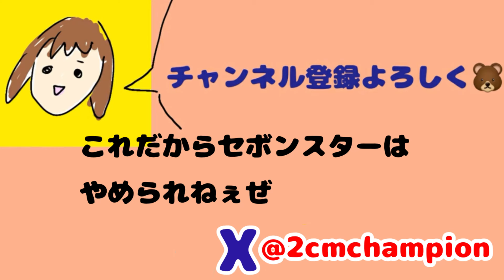セボンスターを入れてる透明ケースに不器用ながら彩りを加えたいッッ！！！ 【ハンドメイド】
2㎝といいます🥦

使用させていただいているBGM↓
⭕️BGM
「締め切り前に始まる謎の部屋掃除的BGM」

編集アプリ
→viva video